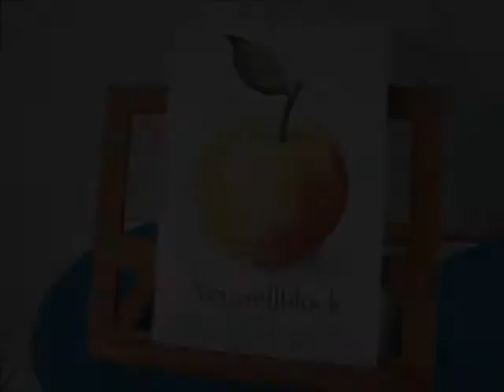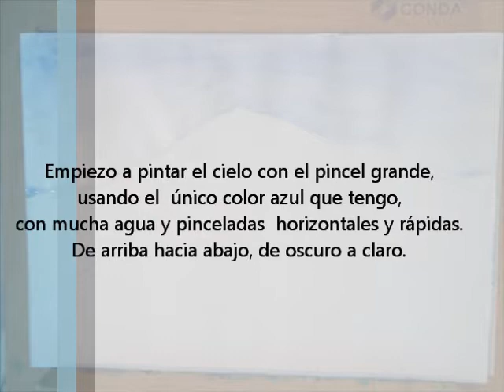Acuarela (El Teide) // Watercolours (Mount Teide)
Acuarela rápida, sencilla y con material barato: la imagen del Teide nevado.